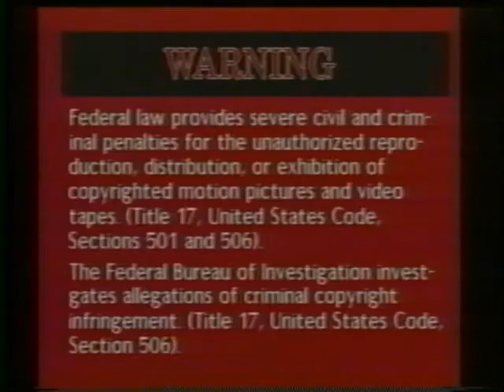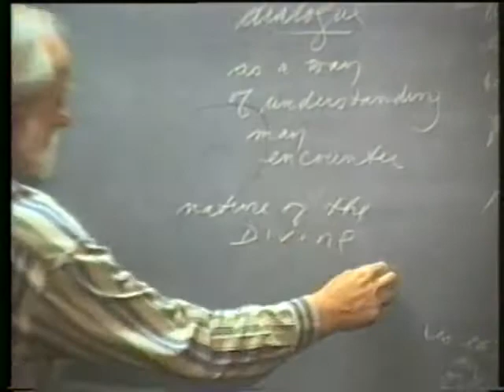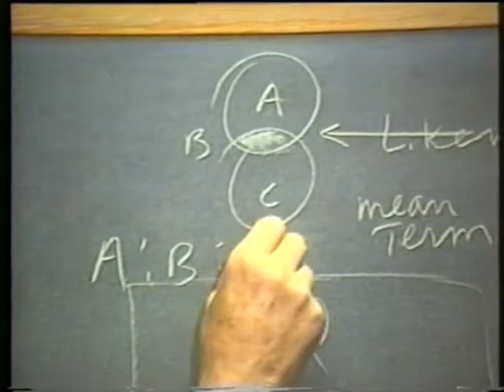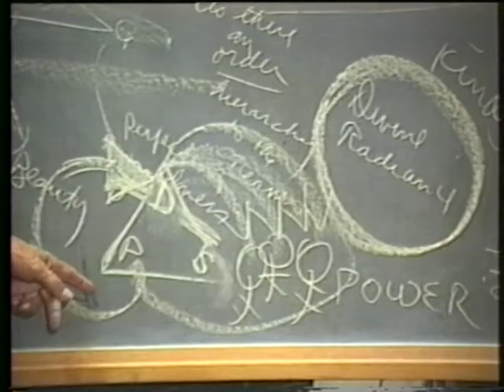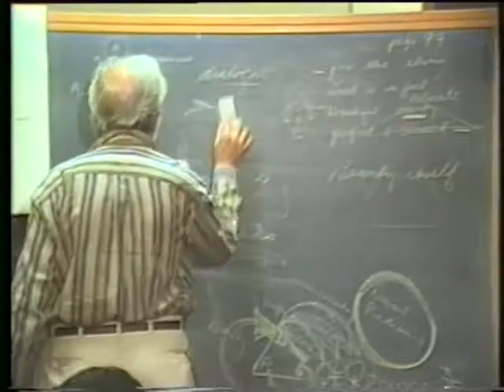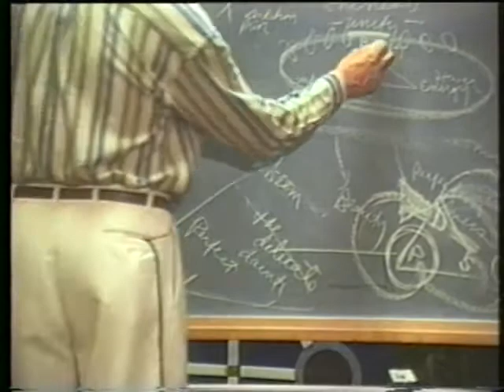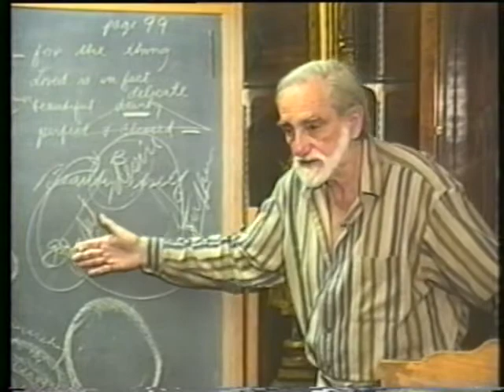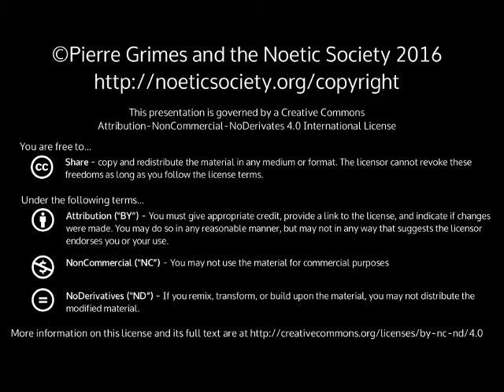1997-10-07 NSPRS 072 - Proclus: The Luminous Precursor of Divine Light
Pierre Grimes and the Noetic Society -- 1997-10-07 NSPRS 072 - Proclus: The Luminous Precursor of Divine Light